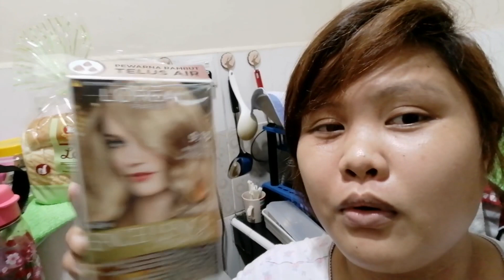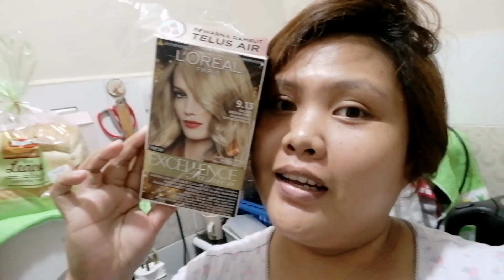Loreal haircolor blond shade|Fabulous Xyprina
my name is FABULOUS XYPRINA im an ofw here in MALAYSIA

My channel is all about beauty lifestyle and everyday vlog.. because i do a lot of things in my channel...

3.This video is not associated with any company or products mentioned on the video
4.No intention to infringe photos or audio used in this video